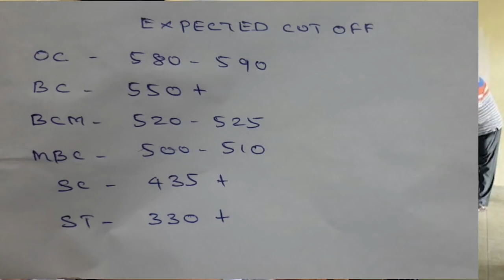Neet 2020 எகிறும் கட் ஆப் எதிர்பார்ப்புகள் | தமிழ்நாடு அரசு மருத்துவக் கல்லூரிகள்